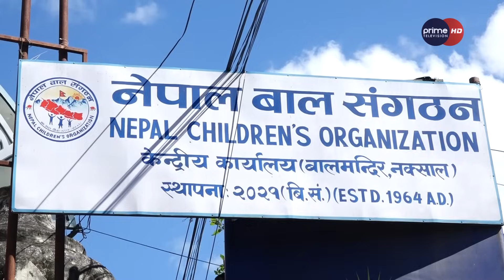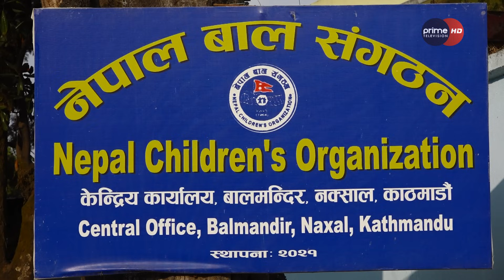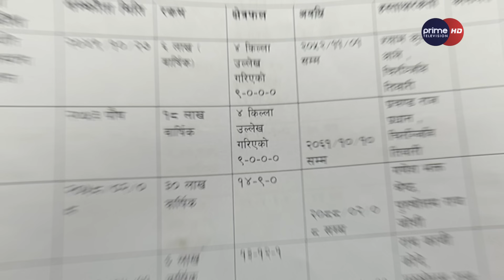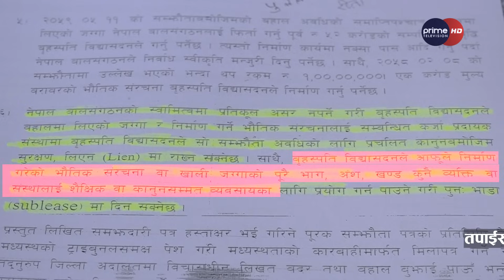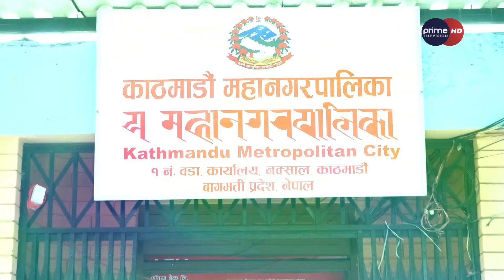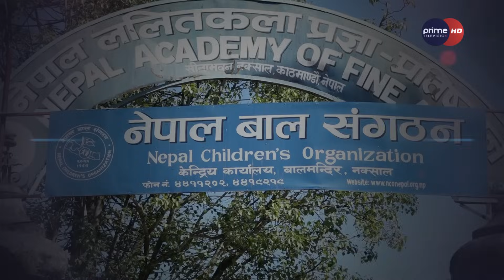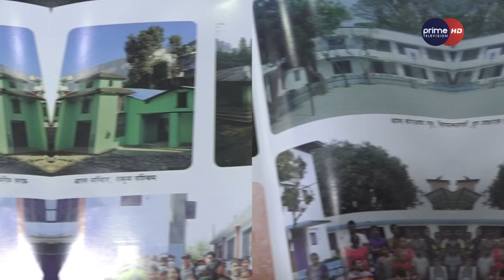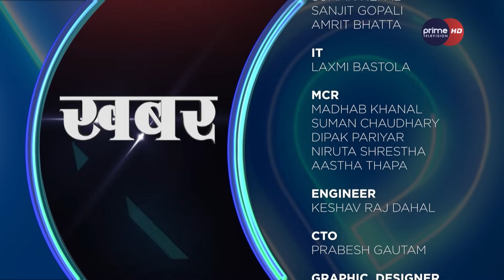मारवाडीको कब्जामा बाल संगठनको जग्गा, सय वर्ष हडप्दै विशाल ग्रुप, मुख्य नाइके रिता सिंहलाई उन्मुक्ति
Presenter: Dhiraj Basnet
Producer : Niraj Tamang
Reporter : Dhiraj Basnet, Niraj Tamang & David Pandey
More Useful Links :